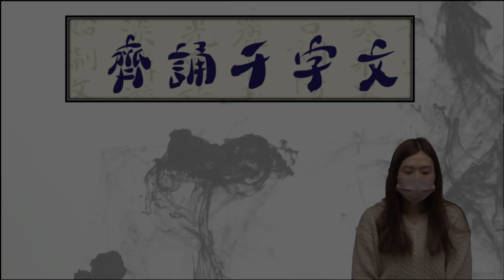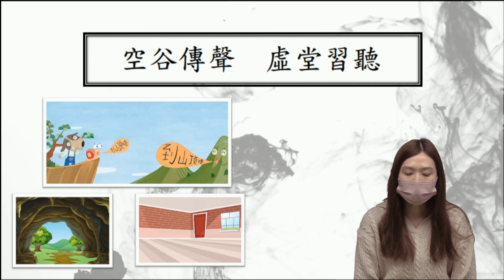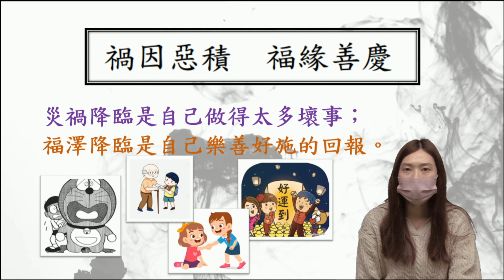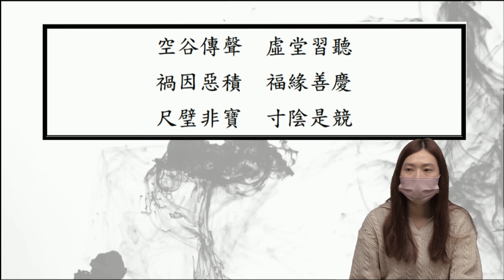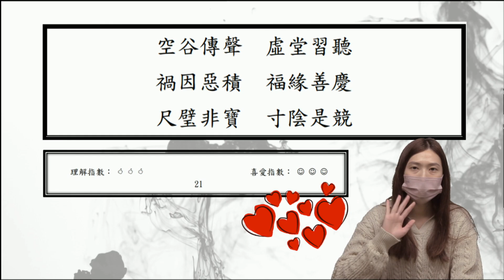22-23 齊誦千字文10